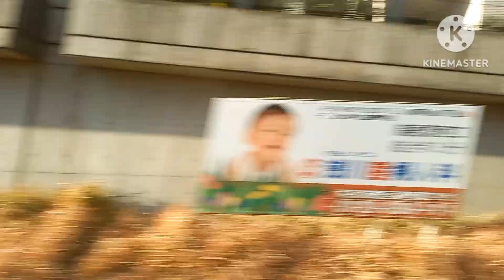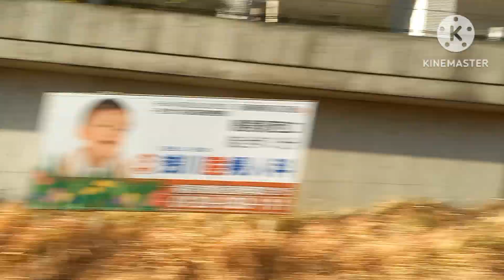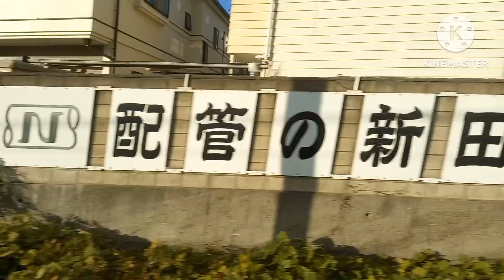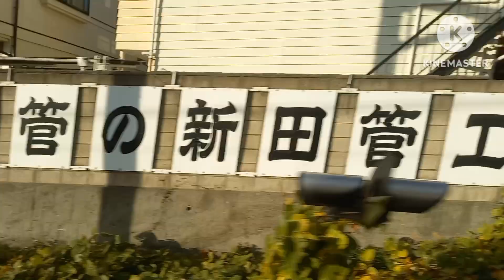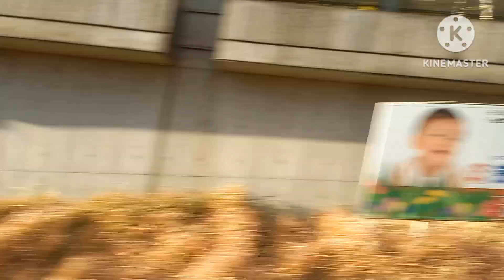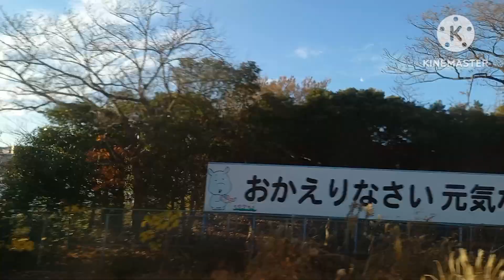2024年5月9日